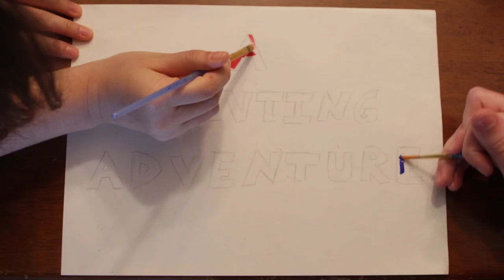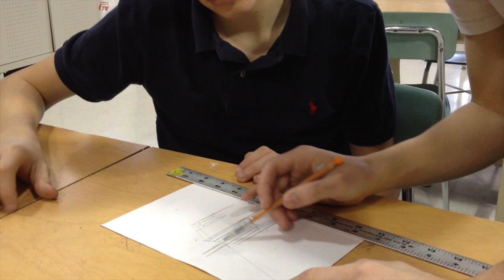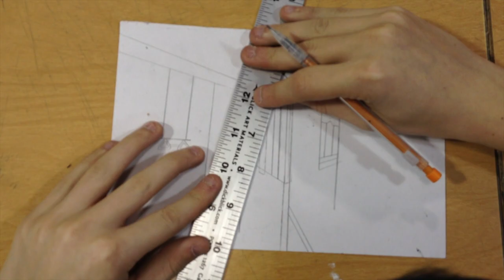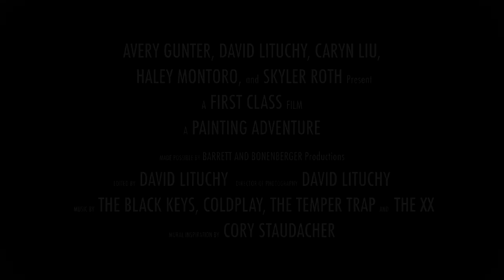A Painting Adventure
A documentary about students (Caryn, Skyler) teaching fellow students (Avery, Haley, David) how to paint.

Credit to Avery Gunter, Caryn Liu, Haley Montoro,  Skyler Roth, and David Lituchy